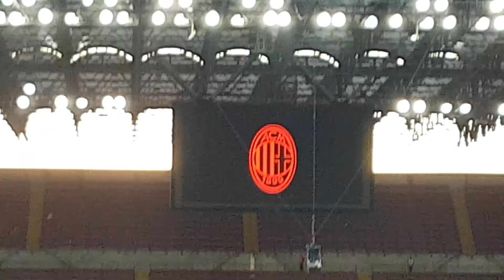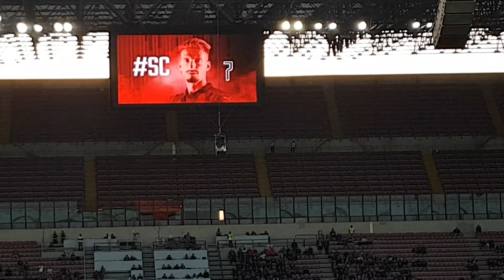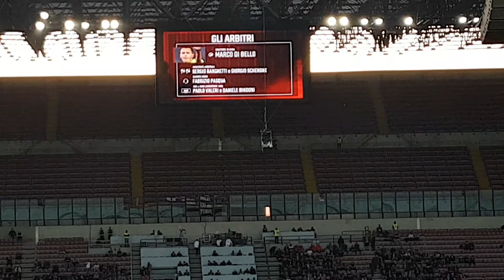06/05/2019 Milan - Bologna 2-1 : Lettura formazioni